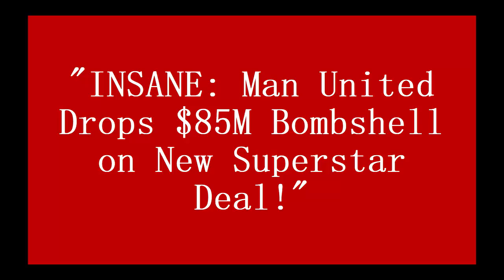'CRAZY SIGNING' : Man United Drops $85M Bombshell on New Superstar Deal!